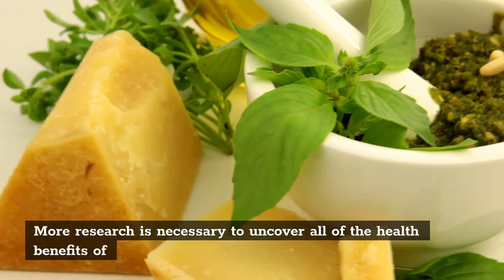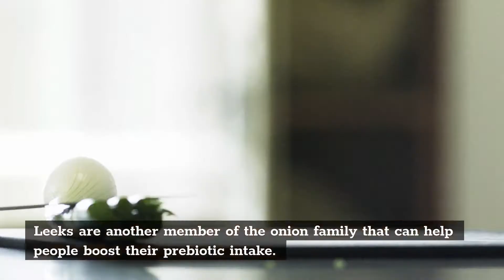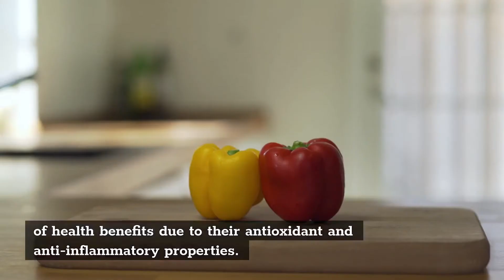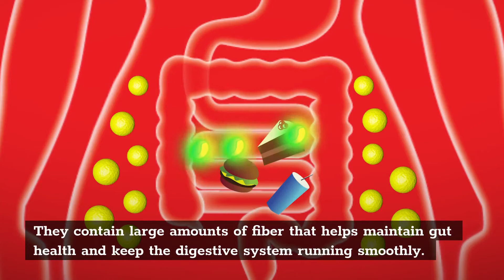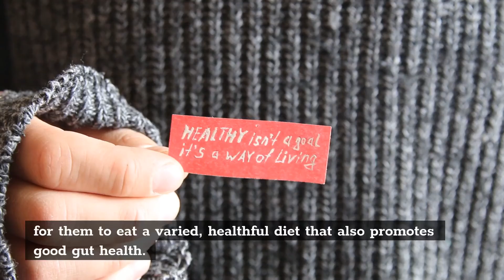What Prebiotic Foods Should People Eat - VEGAN LIFE (EVERYTHING VEGAN DIET AND VEGAN LIFESTYLE)